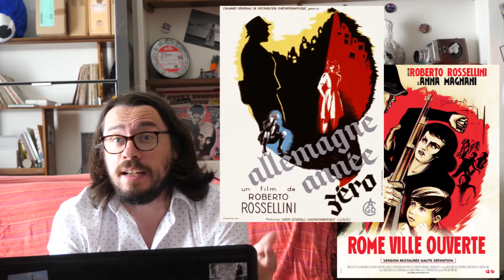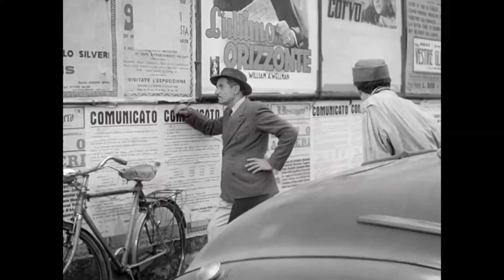WTWC #31 - Italie - LE VOLEUR DE BICYCLETTE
Nouvelle vidéo du World Tour Watching Challenge, ce qui veut dire nouveau film et nouveau pays ! Et cette fois, on va en Italie s'attaquer à un classique de chez classique : Le Voleur de bicyclette, de Vittorio De Sica !

Si vous voulez y participer, vous êtes le bienvenue !